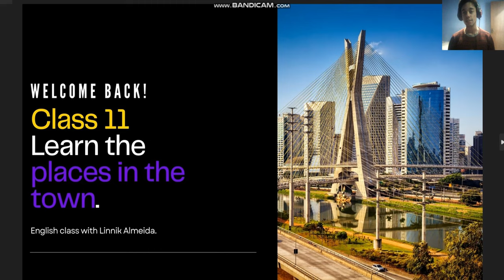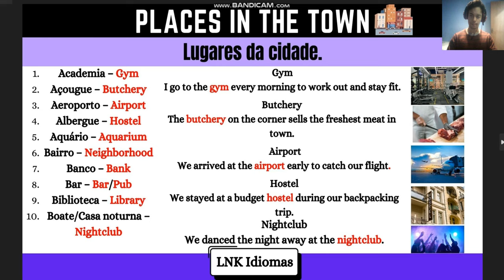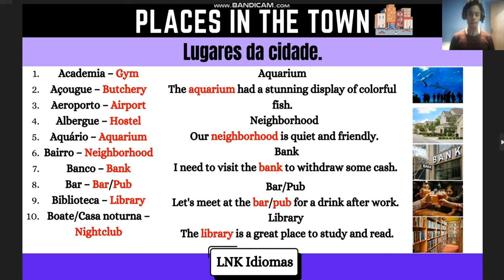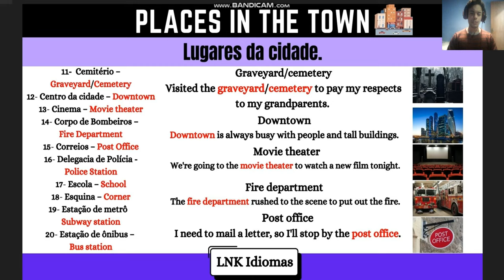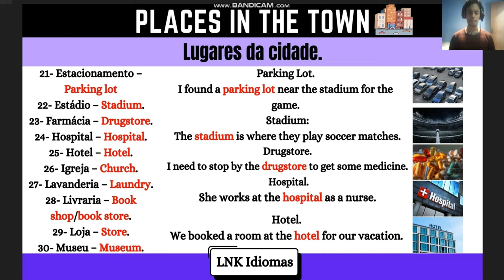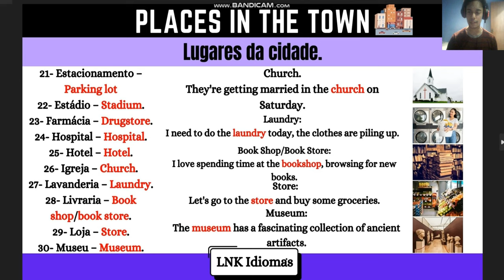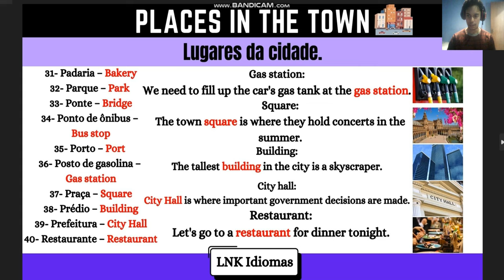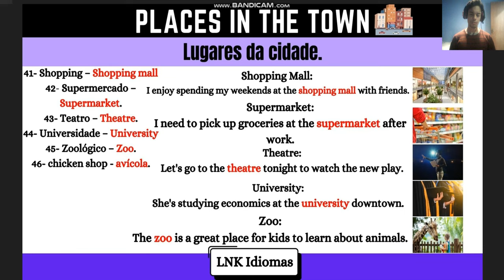LUGARES DA CIDADE (PLACES IN TOWN) | VIDEOAULA 11 -Linnik Almeida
What's up, people? How is it going? Hoje trago para vocês mais uma videoaula sobre os lugares da cidade em inglês. É muito importante que vocês me ajudem com um like e um comentário para me ajudar a espalhar mais conhecimento. Fiquem atentos aos próximos vídeos. See ya!